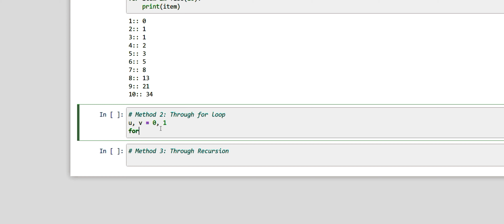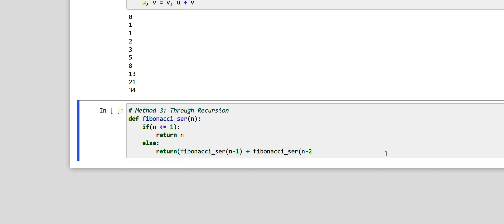Fibonacci Series in Python |Through Generators | Through for loop | Through Recursion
Fibonacci Series in Python:
3 Ways to Generate Fibonacci Sequence in Python

|Through Generators | Through for loop | Through Recursion